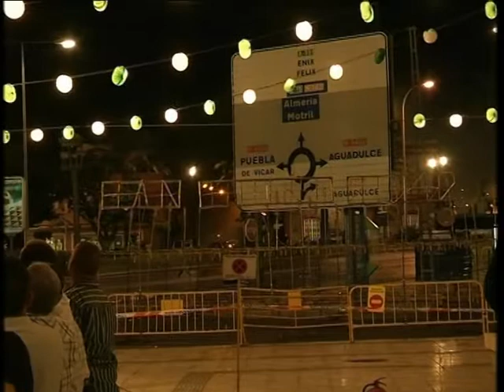San Isidro 2012